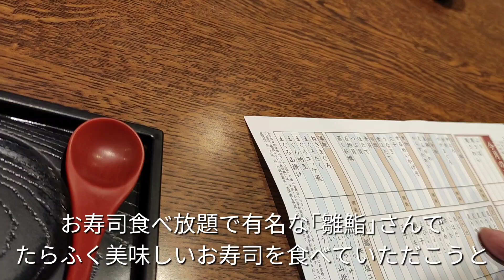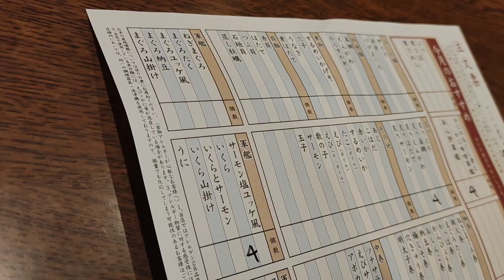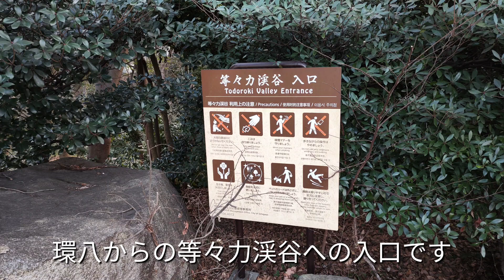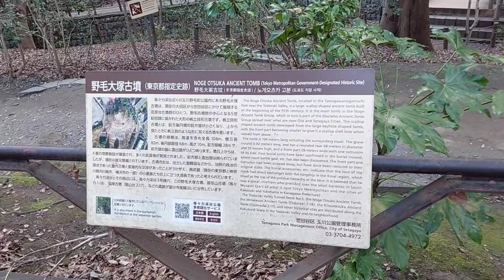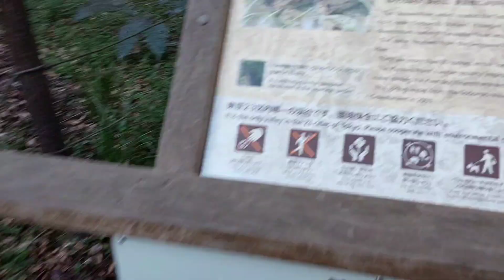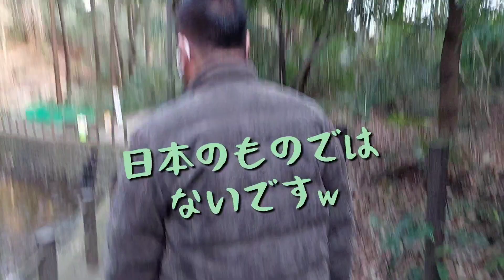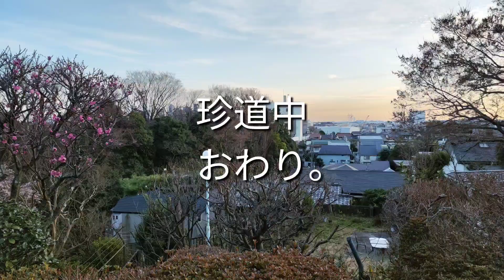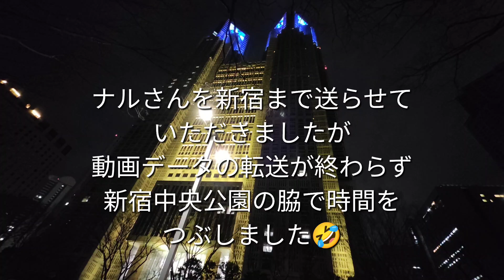【マジ感謝】ナルさん感謝祭🎉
スバルくん退院の報を聞き、ぜひその記念に立ち会いたい❣️と名乗りをあげてくださったナルさん。まさかスバルくんが速攻エンストしナルさんに手押ししていただくハメになるとは😭…ナルさんごめんなさい。そしてありがとうございます。ほんの気持ちですが…お寿司をたらふく召し上がってくださいませ🍣
ナルさん魂の手押し動画↓